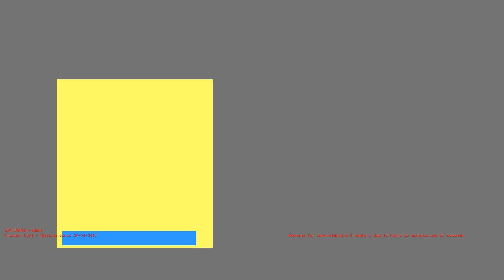1486895368 - Webdriver Cavi - O